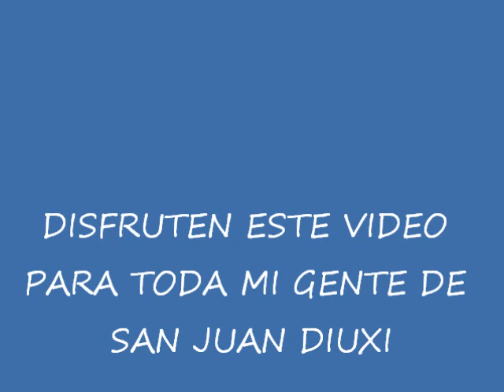SAN JUAN DIUXI tadico.wmv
disfruten este video espero que les guste que nuestro pueblo esta muy bonito